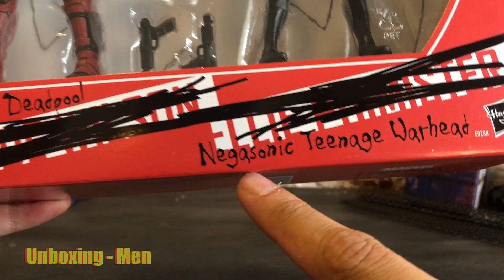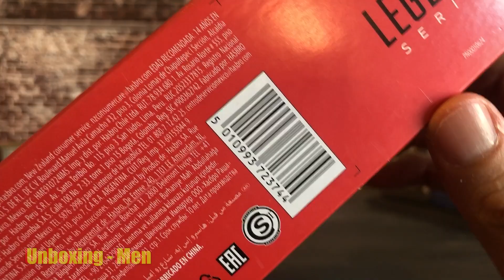Deadpool versión Pelicula || Paquete doble de Marvel Legends con Negasonic Teenage Warhead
Unboxing del Deadpool versión Pelicula || Paquete doble de Marvel Legends con Negasonic Teenage Warhead

🤓 Nosotros siempre subimos vídeo de reviews, y tutoriales relacionados con figuras de acción. 🤓
También analizamos las imágenes promociónales de las figuras y hacemos teorías y mucho más!